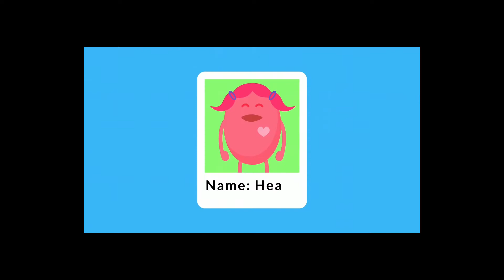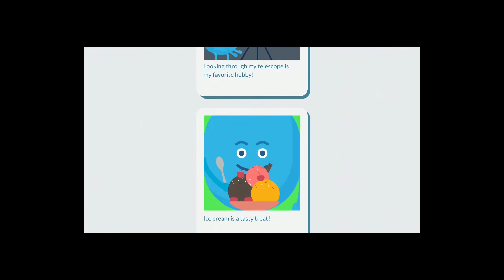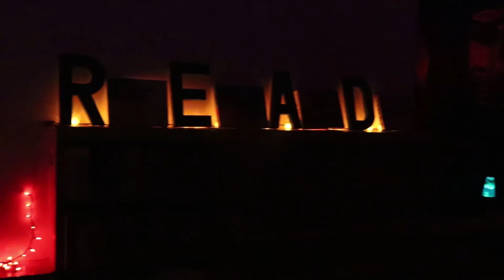WPPS News 10/18/17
Morning Show for Pepperell Primary School in Lindale, Georgia.